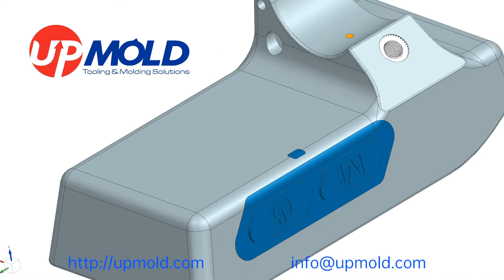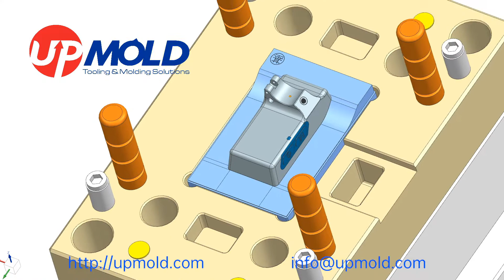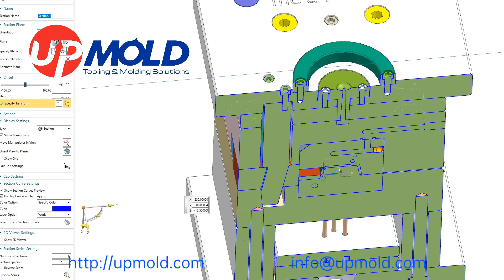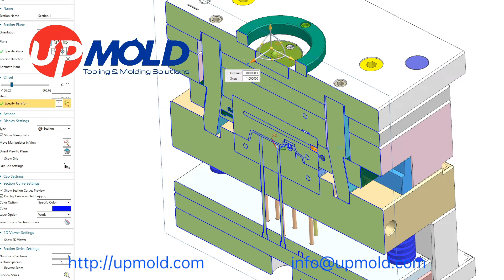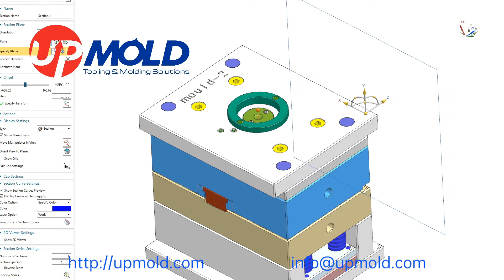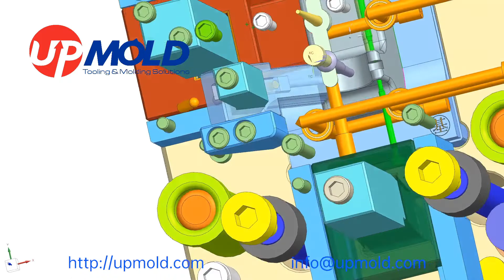2 Color injection molding mold design by Upmold